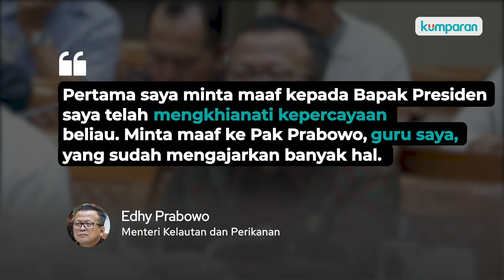Jadi Tersangka Ini Permintaan Maaf Edhy Prabowo ke Menhan Prabowo hingga Presiden Jokowi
Menteri Kelautan dan Perikanan, Edhy Prabowo, bersama 6 orang lainnya telah ditetapkan sebagai tersangka dugaan suap izin ekspor benih lobster. Edhy pun menyampaikan permohonan maafnya kepada Ketum Partai Gerindra, Prabowo Subianto, Presiden Jokowi hingga orang tuanya. Ia mengaku telah mengkhianati kepercayaan yang telah diberikan.

KPK menetapkan 7 orang sebagai tersangka. Mereka adalah Edhy, Staf Khusus Menteri KP Safri Muis, pengurus PT Aero Citra Kargo Siswadi, staf istri Menteri KP Ainul Faqih, Amiril Mukminin, APM, dan Direktur PT Dua Putra Perkasa, Suharjito. Selengkapnya, simak video di atas.